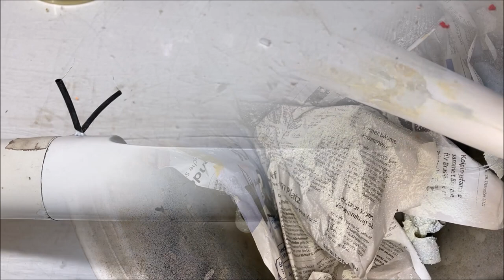Fiberglass fuselage repair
Quick repair of a broken Arthobby Thermik 2,5 m fuselage